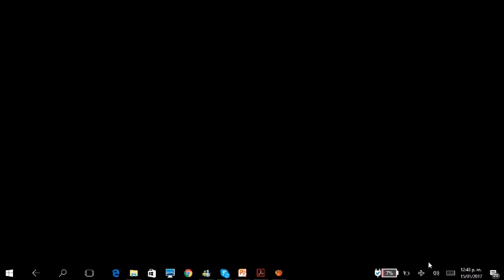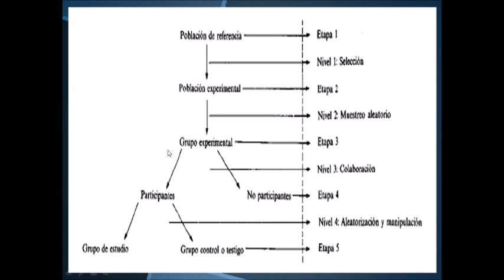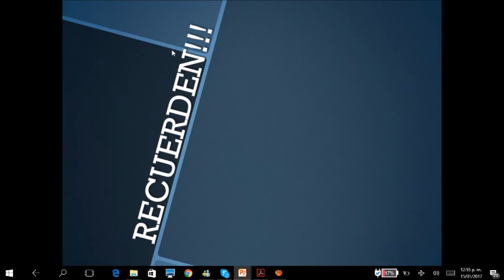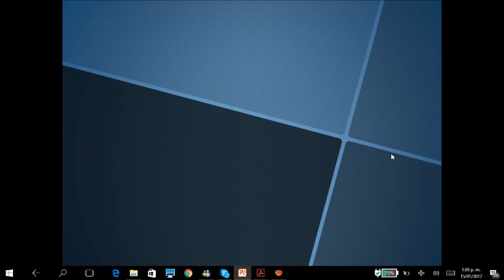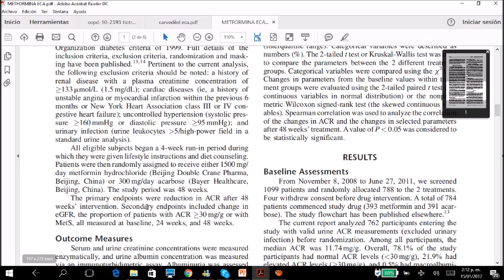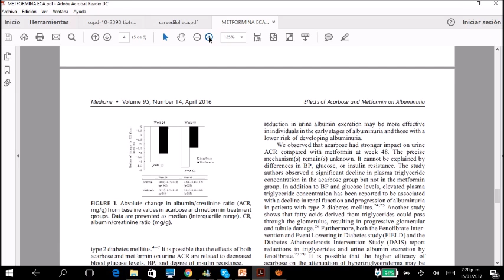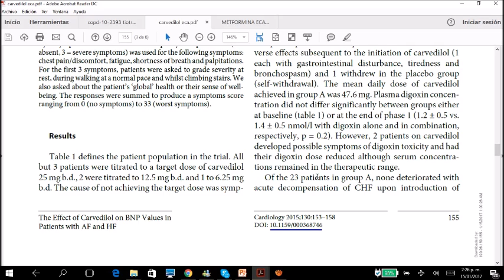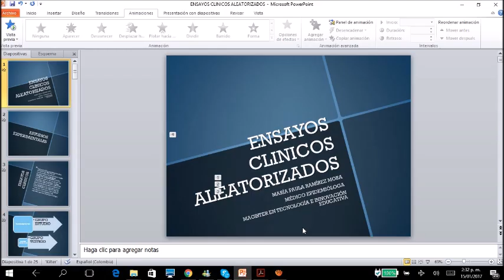Ensayos clínicos aleatorizados. (ECA)/ I CURSO LATINOAMERICANO DE MEDICINA BASADA EN EVIDENCIA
Tema 3: Dra. María Paula Ramírez. Colombia

JESSICA FERNANDA FLORES ENRÍQUEZ
Directora - Comité Permanente de Educación Médica (CPEM)
FELSOCEM
Universidad Central del Ecuador
SOCEM-UCE
Quito-Ecuador